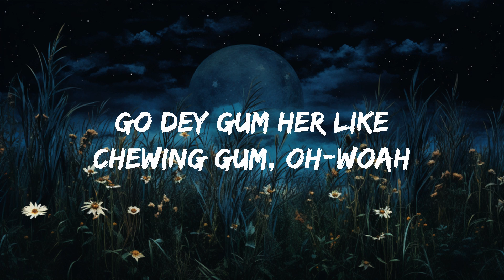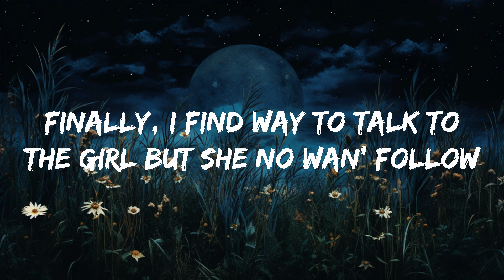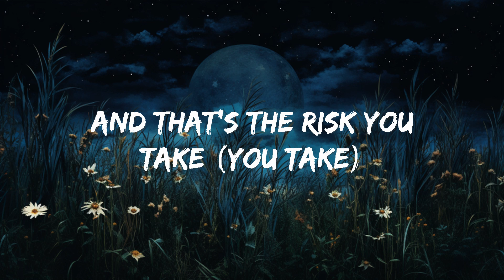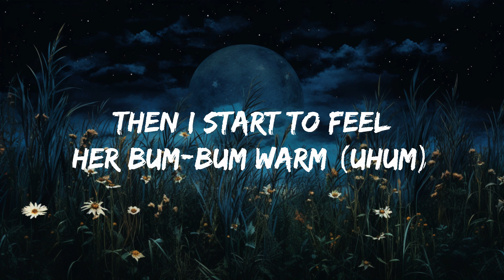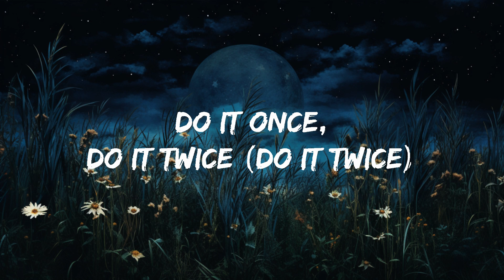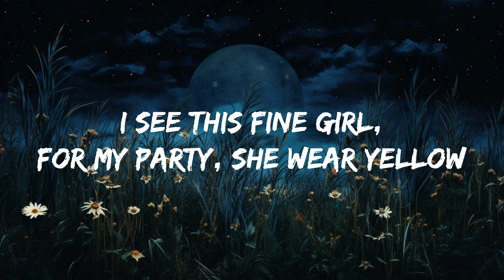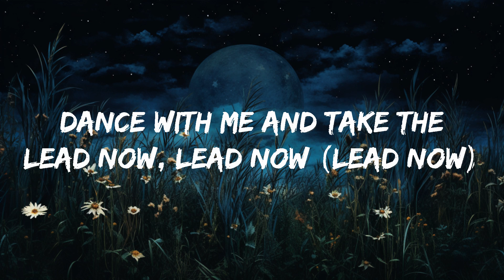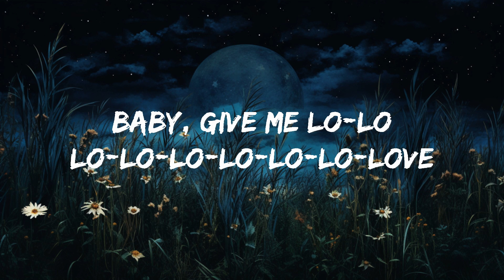1Hour | Rema, Selena Gomez - Calm Down (Lyrics) | Domingo Leeper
Vibez
Oh, no
Another banger

No tell me no, no,